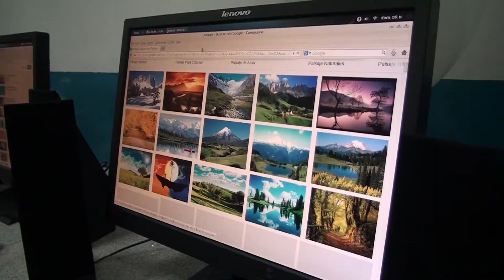Estudiantes reciben Kits Deportivos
Como parte de la política de Mastificación Deportiva el Ministerio del poder popular para el Deporte en conjunto con el IND y el Ministerio del Poder Popular para la Educación entregaron en el Liceo Bolivariano Pedro Emilio Coll de Coche balones de Basket, Voleibol y Fútbol a estudiantes de varias zonas de esta parroquia, ademas se inauguro un centro de Informática y Telematica CBIT para garantizar el alcance a la tecnología así como el desarrollo integral a sus estudiantes.